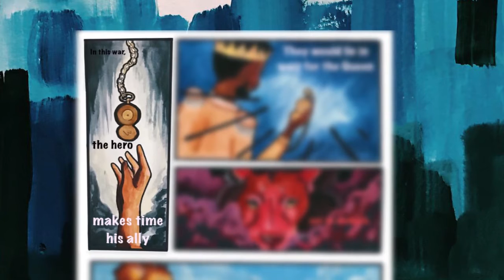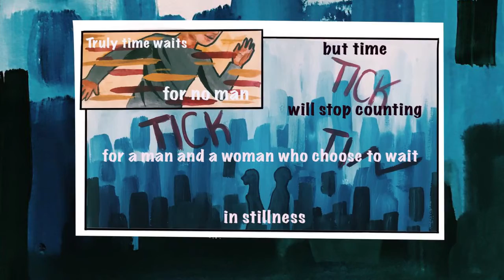Stories that torch - Ep 1 (Tick Tock)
Stories that torch is a graphic novel anthology series that captures parables and poetry in a short story format.

These stories are written, illustrated and narrated in a way that entertains the soul in a deep way for transformative reflection.

Credit

Written by : Damilola Afolabi Tinkerman
Illustrated by: Zoey Rosenthal
Original score by: Dguitroman
Edited by: Rafael Nathaniel